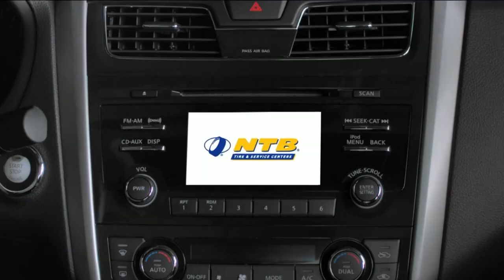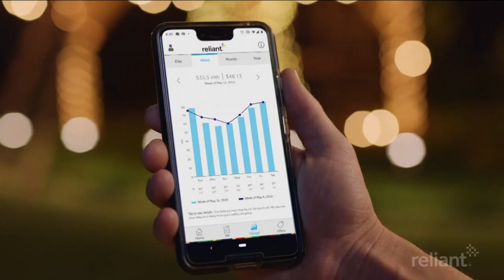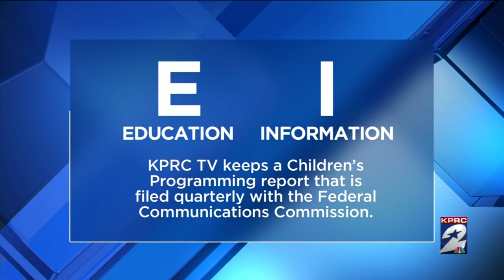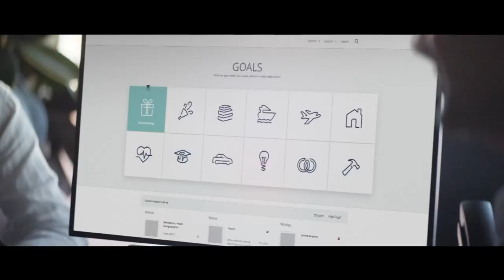Houston Newsmakers with Khambrel Marshall for June 2, 2019